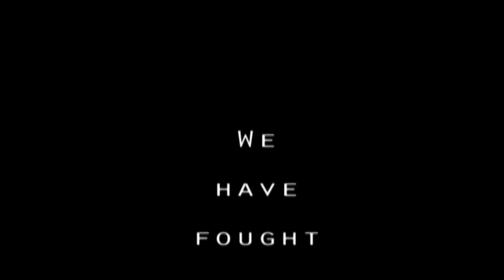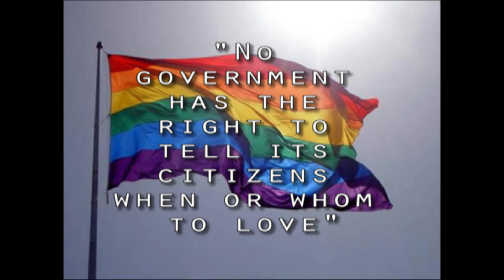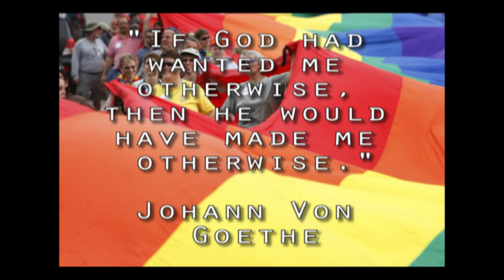My New Anthem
An homage.